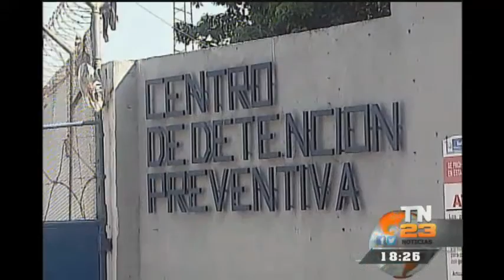Plantación de marihuana llama la atención en preventivo zona 18